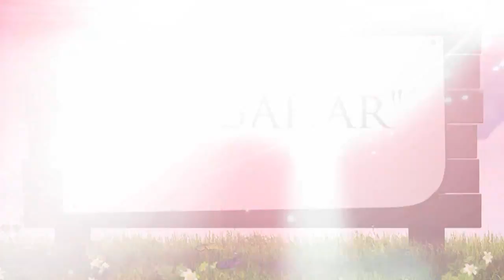SUR BAHAR (EPISODE - 46)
Producer : Apara Musics
Executive (Tech) : Harsh Khatri, Raj Rana
Designed & Conceived : AMBAJI
Singer : Ahmed Rushdi
Presented by : Ahmed Jahanzeb
The song from film : Doraha (1967)
Lyrics by : Masroor Anwar
Music Director : Sohail Rana

Courtsey Thanks : Geo TV, Amanat Ali, Ali Haider, Ahmed Jahanzeb, Asad Rushdi (A great fan of Ahmed Ahmed Rushdi From : Karachi) and Respected Music Director Sohail Rana.